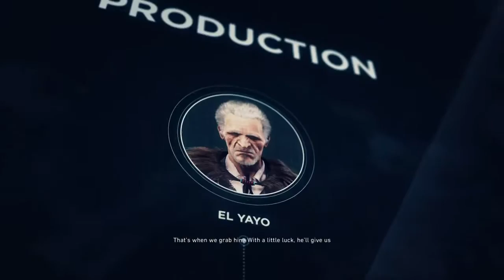Ghost Recon: Wildlands Part 5 - Infiltrating Unidad Base